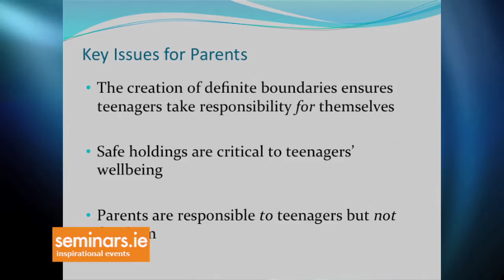Dr Tony Humphreys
You can enjoy the full video by downloading it Dr Humphreys is an author and consultant clinical psychologist and a leading speaker on individual, couple and family relationships, relationships in the workplace, self-esteem and motivation. This talk is entitled 'Understanding Teenagers: Sometmes Wild, Always Wise'.